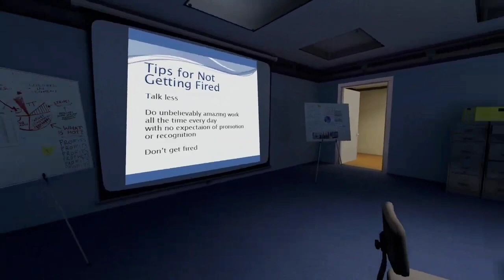Was John Milton right with 'Lost Paradise'?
Well,was he?